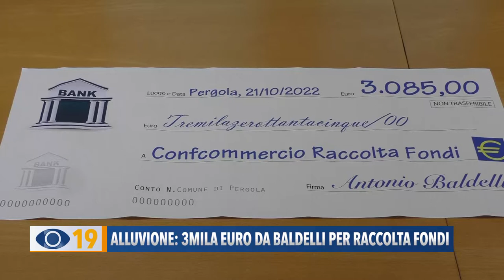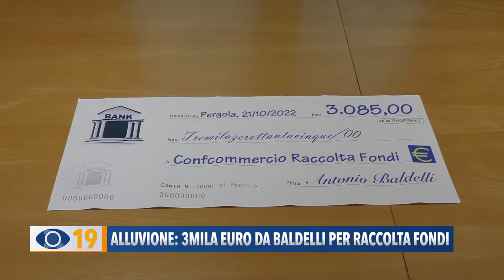Alluvione: 3mila euro da Baldelli per raccolta fondi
Alluvione, oltre 3000 euro dall’onorevole Antonio Baldelli per la raccolta fondi di Confcommercio Marche Nord.